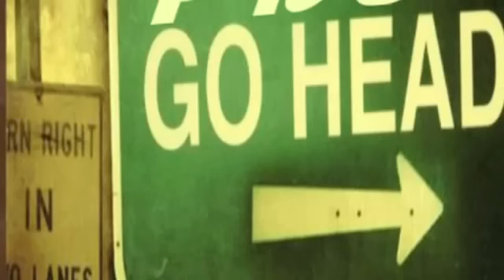P-n-E - GO HEAD (In Studio Performance)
P-n-E are back with an in Studio Performance Video for "Go Head" their new Street Banger Prod. by award winning producer Manny Perez. P-n-E are coming fresh off their release of the mixtape "Since CEANA" , their album "The Catalina Winemixer Soundtrack" coming soon on Northstar Ent. Shouts out to Turbo Ceo and Itriniteye ent., Chaz and my brothers on the old school drums for the cameo.